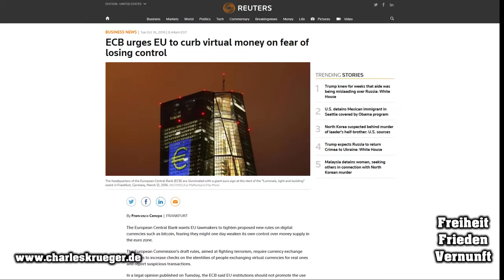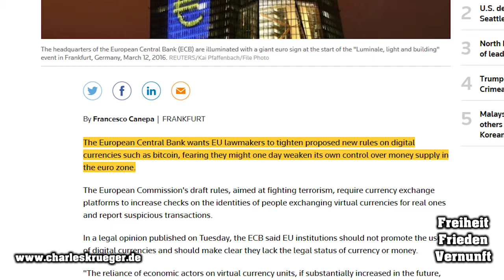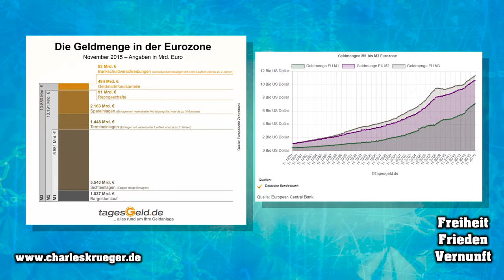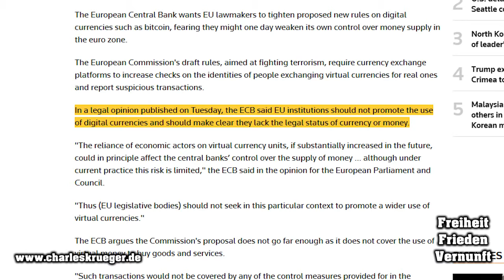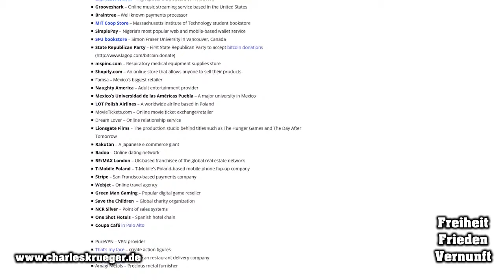Bitcoin vs Europäische Zentralbank